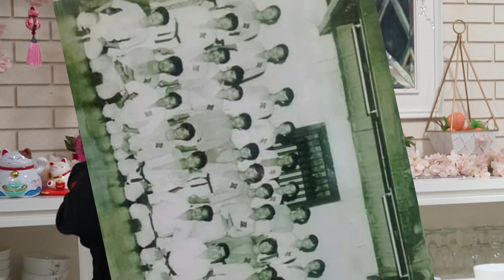Pendekar Glodok era tahun 70 an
HANSHI MAS KUN begitu orang menyebutnya. saat ini di usia nya yg ke 78 th masih tetap exist dan mampu menjadi sosok yang patut di teladani.